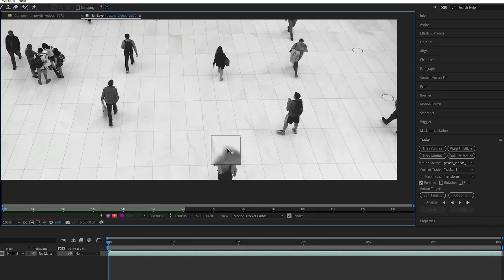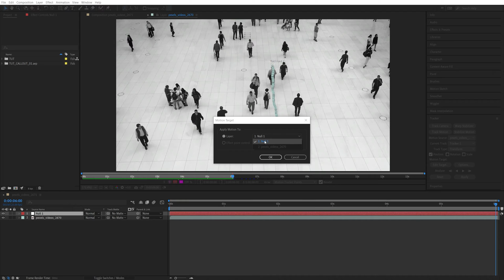Motion Tracking in After Effects | Track Motion Tutorial